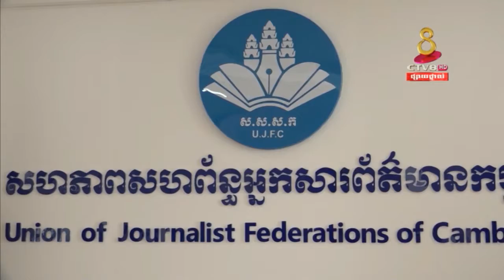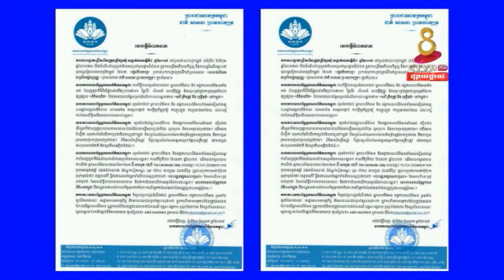ស.ស.ស.ក​ អំពាវនាវឲ្យអ្នកសារព័ត៌មាន ក្នុងអំឡុងពេលបោះឆ្នោត ត្រូវគោរពវិជី្ជជីវៈរបស់ខ្លួន